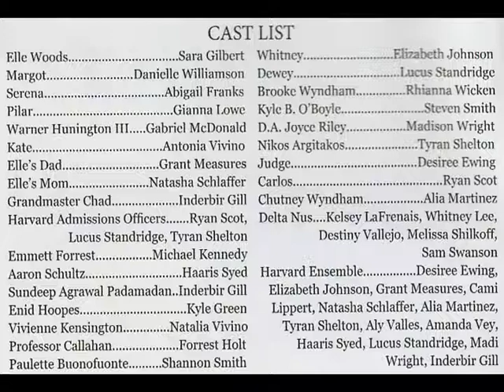Legally Blonde pt.1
Santa Susana High School's production of Legally Blonde